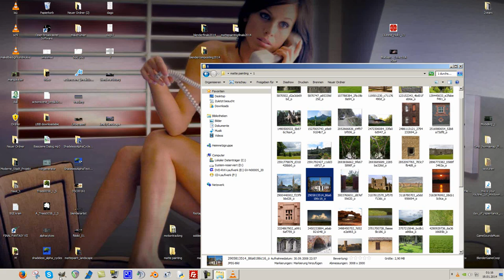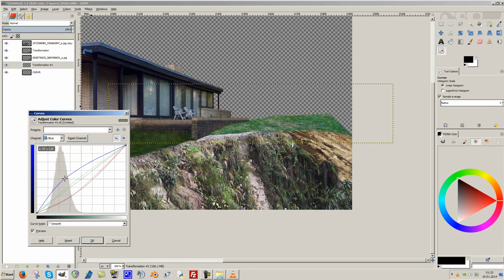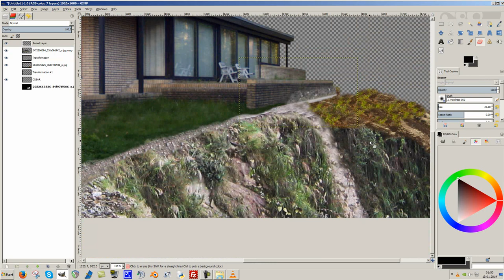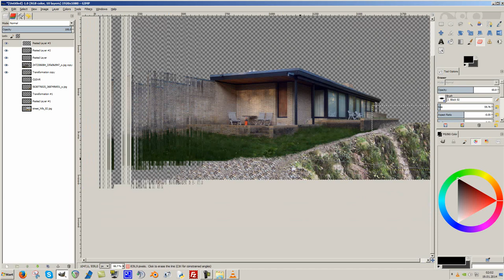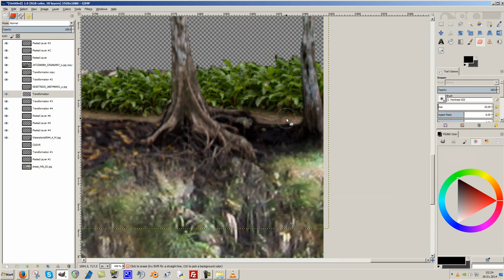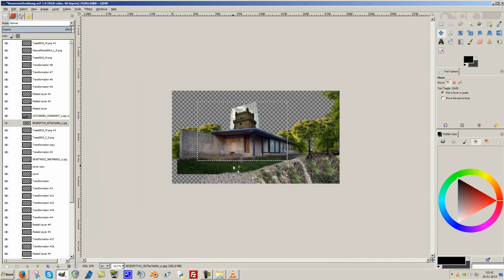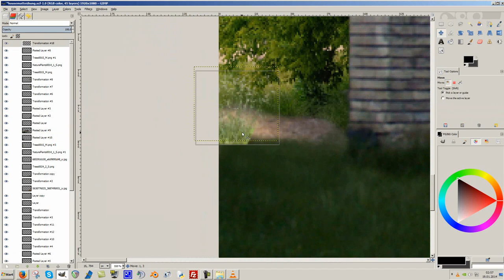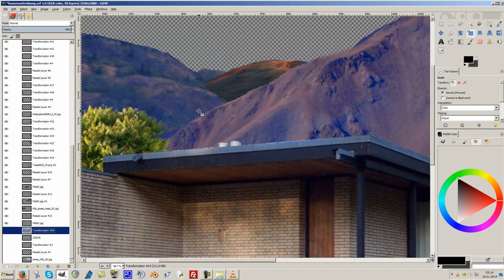Gimp Mattepainting Timelapse #1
be creative!